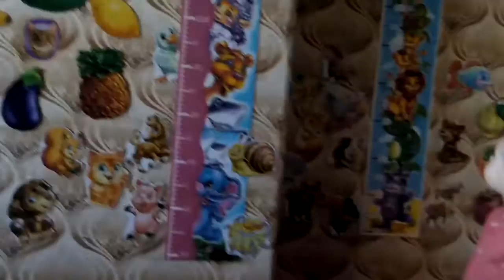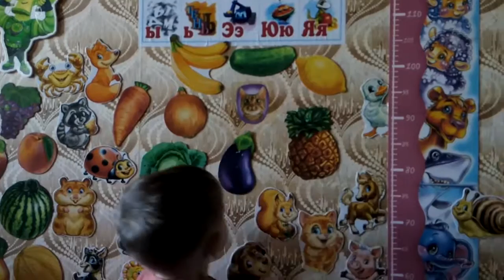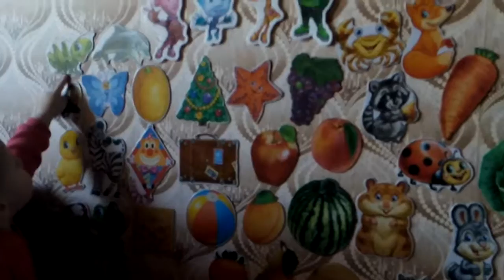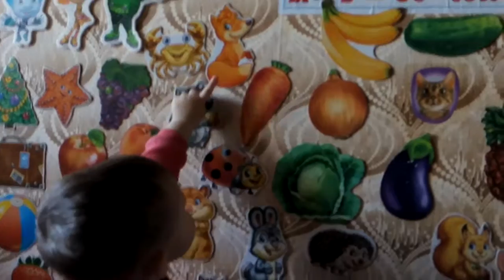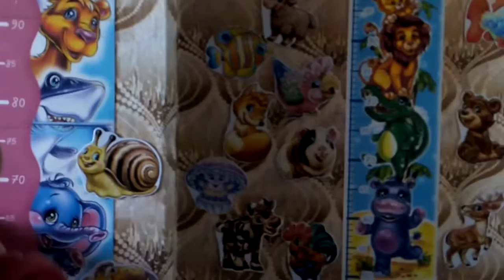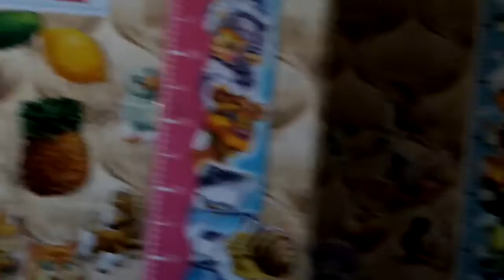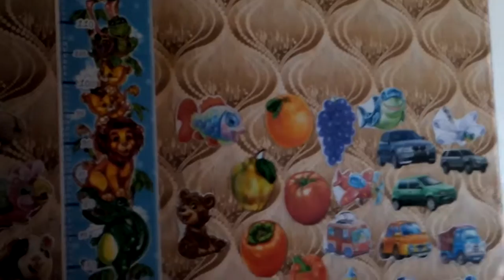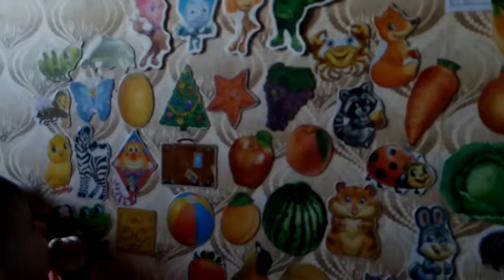все на світі знає.11.16